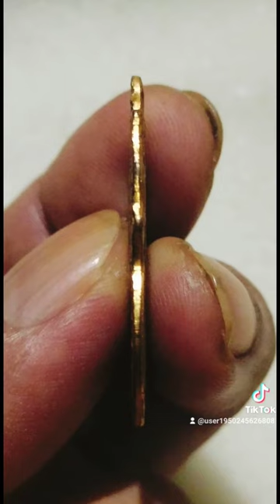เหรียญหลวงพ่อกลั่นวัดพระญาติเนื้อทองแดงกะไหล่ทองรุ่นแรกพิมพ์ขอเบ็ดปี2469(((เหรียญที่1)))